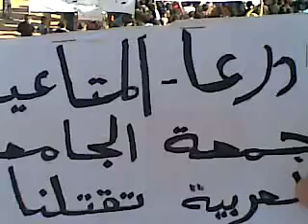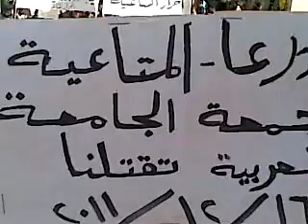16 12 Al Met'ea Daraa أوغاريت المتاعية حوران , مظاهرات جمعة الجامعة العربية تقتلنا